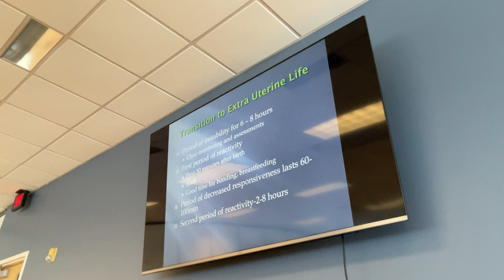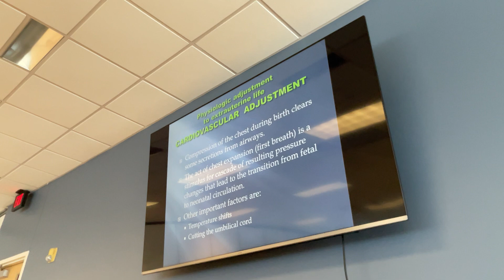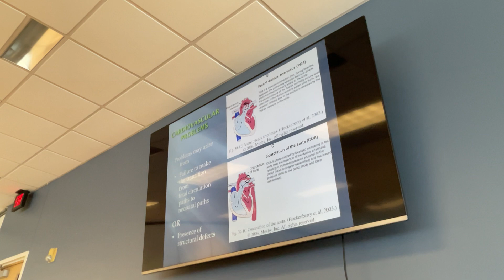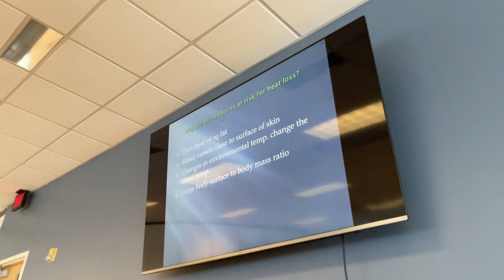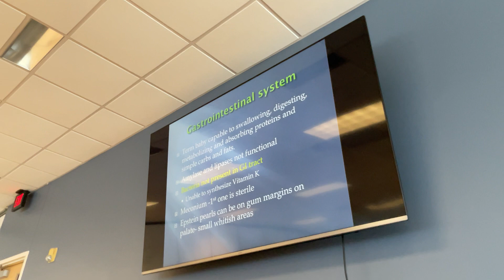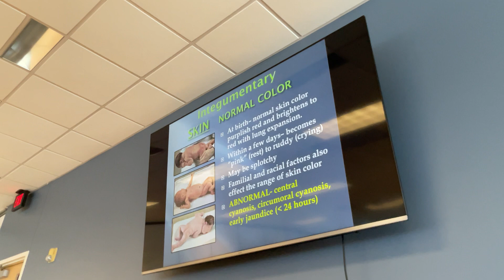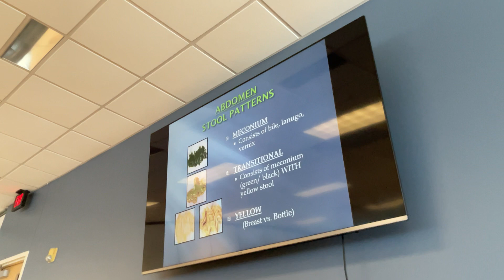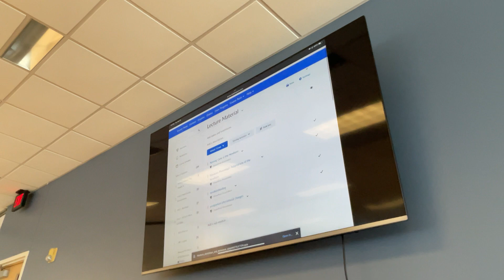Transition to the World 400 ACE